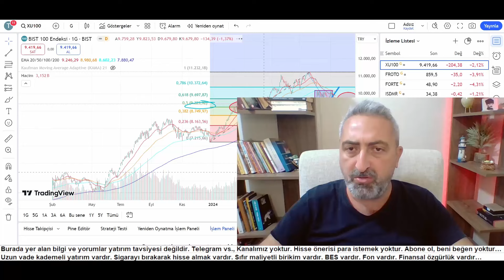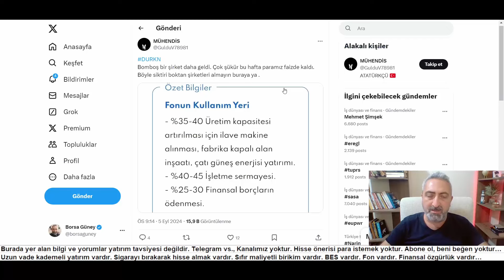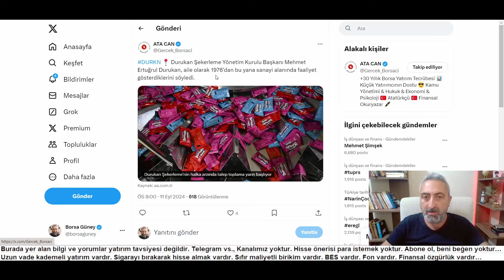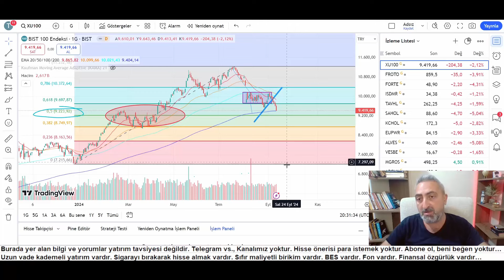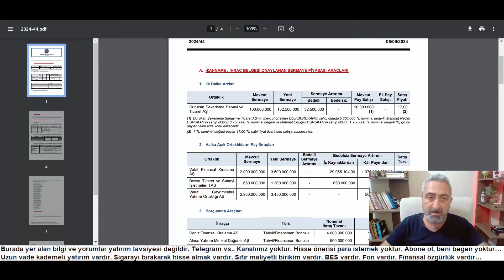Kafamız Dağılsın Durukan Şekerleme durkn Gelen Parayı Ne Yapacak?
Durukan şekerleme halka arzı için yarın son gün talep toplaması yapılacak. Peki Yeni halka arzımız gelen parayı nerede kullanacak. Gündemi unutalım biraz...